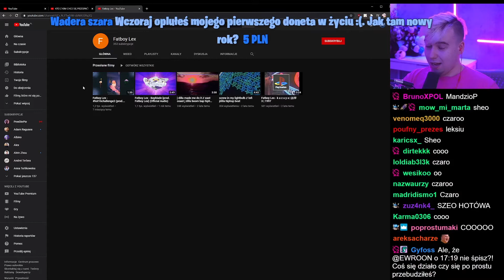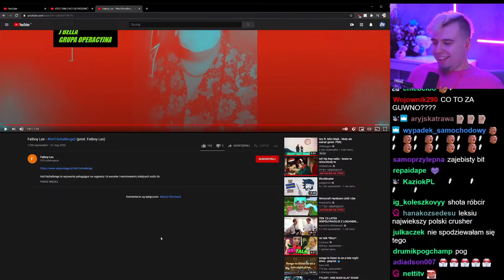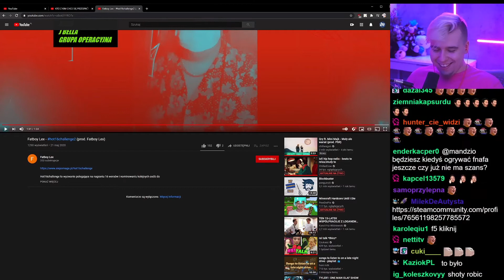mandzio słucha hot16Challenge2 leksia